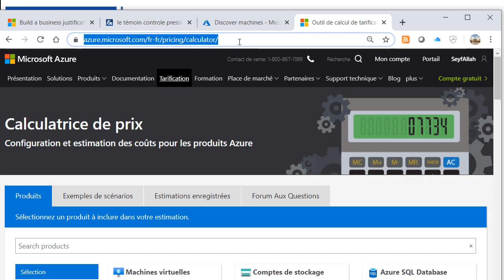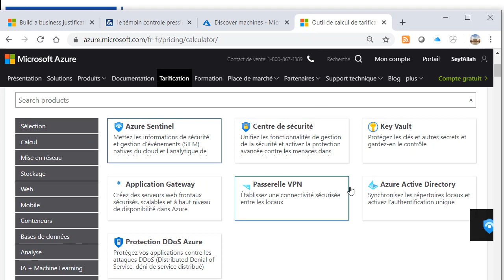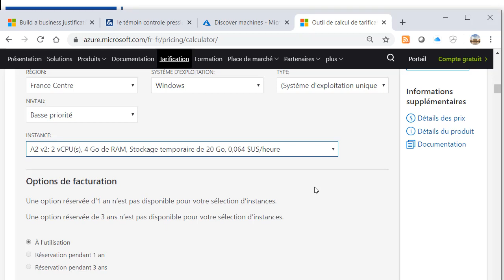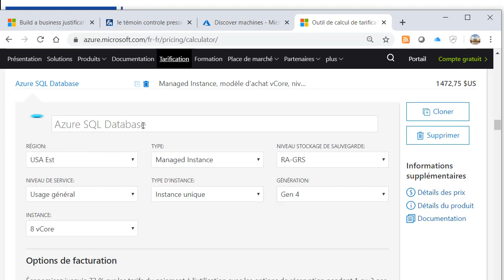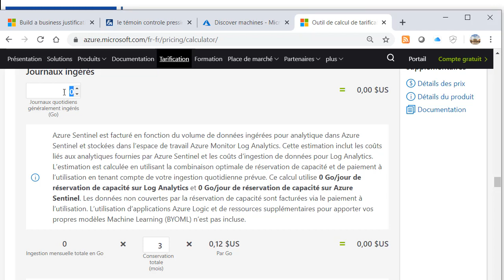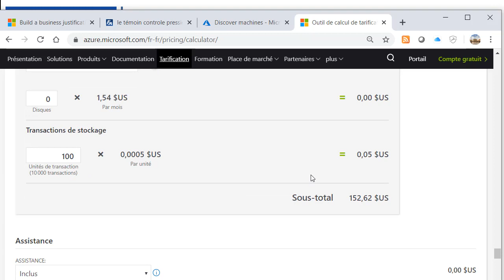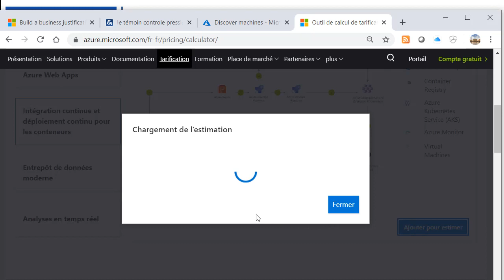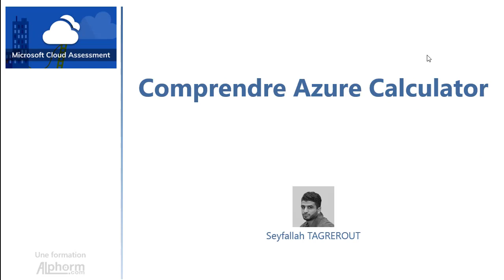Comprendre Azure Calculator sous MS Cloud Assessment - Vidéo Tuto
Une Vidéo Tuto sur comprendre Azure Calculator sous MS Cloud Assessment

Azure constitue une plateforme cloud majeure évaluée par Gartner en tant que leader du secteur pour les offres IaaS (infrastructure-as-a-service) et PaaS (platform-as-a-service). Cette combinaison de services gérés et non gérés permet de développer, de déployer et de gérer des applications au gré des besoins, pour une productivité inégalée.

Microsoft Azure est présents dans 55 régions et 140 pays, largement plus que ces concurrents directs, notamment Amazon AWS (16 régions) et Google Cloud (20 régions), chose qui permet à Microsoft Cloud Azure de proposer le déploiement d'infrastructures dans des data centre proche des clients partout dans le globe.

En chiffre, Microsoft Azure Cloud compte plus d'un million 400 milles (1.4M) bases de données SQL, 2 trillions de messages sont traités chaque semaine par Azure IoT (Internet of Things), 5 millions organisations utilisent Azure Active Directory et 4 millions développeurs sont enregistrés avec le service Visual Studio Team. Sans oublier que 85% des Fortune 500 utilisent à des niveaux différents le service MS Azure.

Pendant cette formation Microsoft Azure, vous allez découvrir les services MS Azure et appréhender la démarche d’Assessment Cloud, comme vous allez voir les outils d'Assessment et comprendre Azure Calculator et Azure Migrate.

Ensuite, vous allez assimiler les bonnes pratiques pour monter une infrastructure à l'aide de l'Azure Design. Dans cette section, vous allez découvrir Microsoft Azure Structure, comme vous allez organiser et gérer les ressources et les accès MS Azure, vous allez aussi comprendre les conventions de nommage et l'Azure Policy et vous allez gérer la facturation dans l'objectif de mener à bien la stratégie de migration vers Microsoft Azure Cloud.

Puis, vous allez mettre en place l'Assessment Azure en configurant MS Azure Migrate et les rapports de suivi.

Après, vous allez découvrir l'ASR (Azure Site Recovery) et vous allez migrer des machines virtuelles (VM) vers Microsoft Azure.

En dernier lieu, vous allez entamer la gestion du service Azure en comprenant l'Azure Security Center.

Cette formation MS Azure Cloud est construite autour d’un LAB simulant une situation réelle de migration d’infrastructure vers Azure, les prérequis du LAB sont décrits et expliqués pendant les vidéos tutoriels. Le LAB a pour objet de forger des connaissances pratiques des notions apprises lors de la formation.

Au cours de cette formation de migration vers Microsoft Azure, vous serez épaulé(e)s par le formateur expert Seyfallah TAGREROUT, MVP Microsoft, qui, avec une large expérience en virtualisation et en technologies Microsoft, vous aidera à combler les phases de migration vers Microsoft Azure et ainsi gagner en compétence dans votre métier de Consultant Cloud ou Architect Cloud.

Après avoir terminé cette formation, vous serez en mesure de gérer le projet de migration de votre infrastructure vers Microsoft Azure tout en respectant les 4 étapes d’Assessement, de Migration, de Design et d’Optimisation.

✳️ Le plan de la formation de migration vers Microsoft Azure :
01. Présentation de la formation
02. Découvrir MS Cloud Assessment
03. Comprendre les outils de l'assessment
04. Monter une bonne infrastructure avec Azure Design
05. Mettre en place l'Assessment
06. Migrer vers Ms Azure
07. Vie dans Azure
08. Conclusion